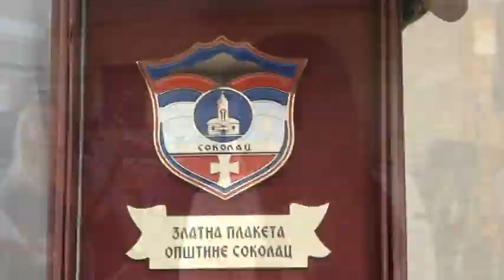Sokolac- Slava i dan opštine Ilindan 2 8 2018